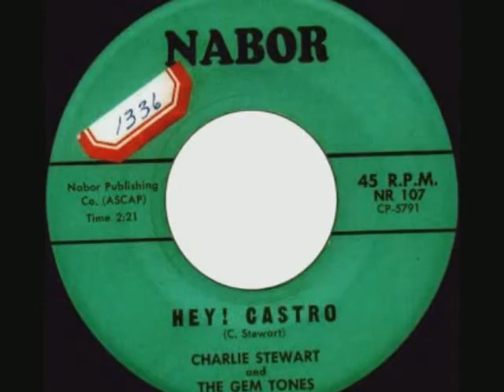Hey! Castro by Charlie Stewart and the Gem Tones (1961)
Hey! Castro
Charlie Stewart and the Gem Tones
Nabor (Indiana) NR107
August 1961

Also issued on Queen (Ohio) 45-24003 (Pressed by King) in September 1961.